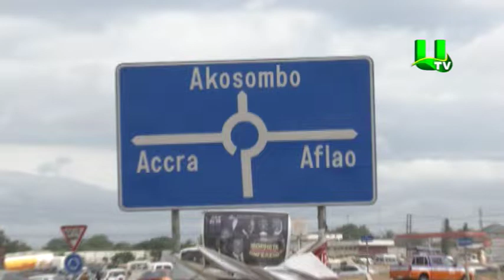Tema: Ministry demolishes illegal structures